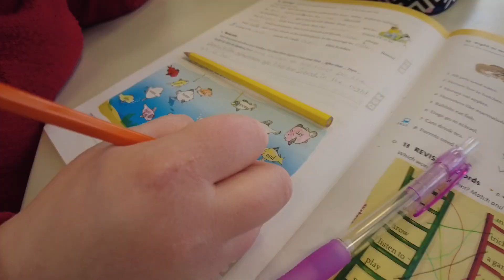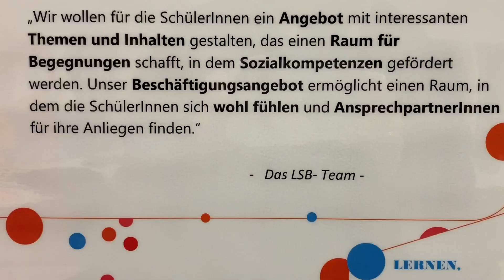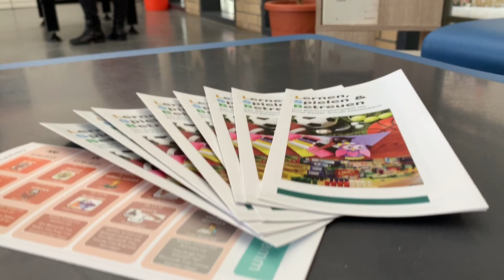Lernen, Spielen & Betreuen an der Ernst-Reuter-Schule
In diesem Video wird das "LSB"-Betreuungsangebot der Ernst-Reuter-Schule vorgestellt.